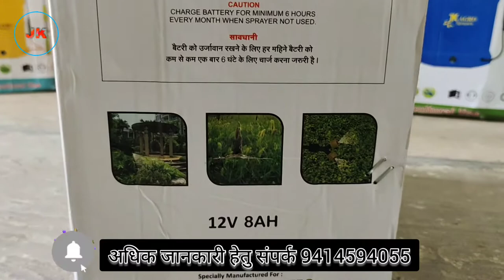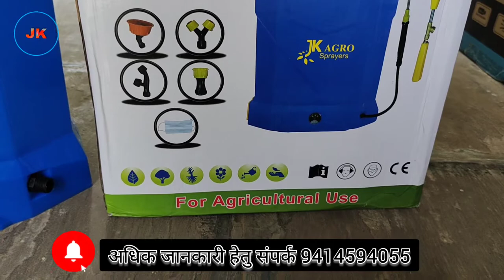बैटरी unboxing। दवा छिड़कने की सबसे बढ़िया मशीन , मजबूत टिकाऊ battery operated sprayer